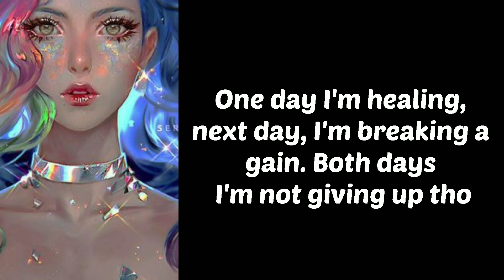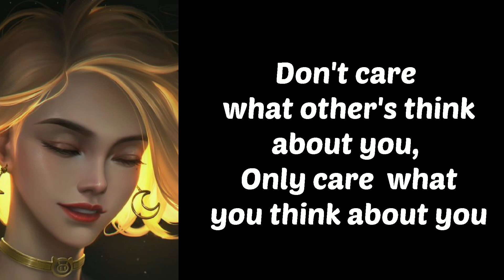Life lesson quotes